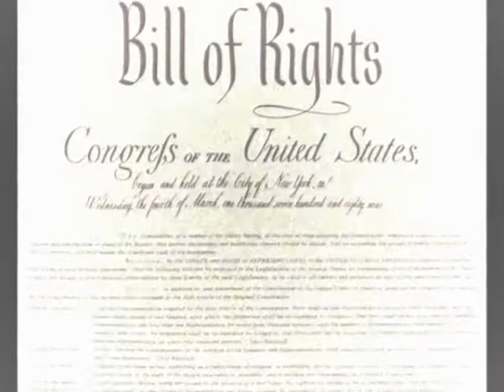NewsBiscuit Entertainment News Wrap [December 4th 2007]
NewsBiscuit